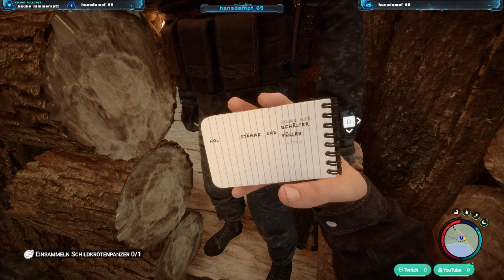Sons of the Forest , Update 8